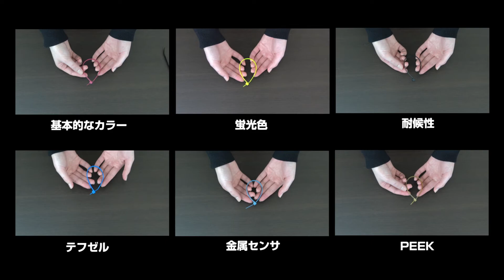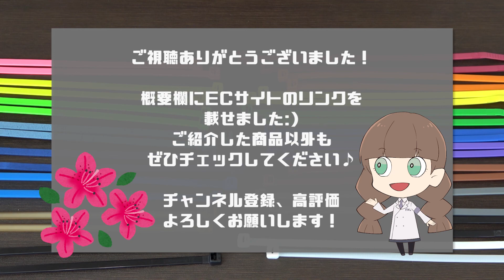【PANDUIT】色も性能もたくさん種類のある結束バンド - 色味の比較もしてます♪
PANDUIT(パンドウイット)製品の結束バンドのご紹介です:)
カラーが黒と白以外あまり見かけることがありませんが、実はこんなに種類があります。
環境に順応した製品もありますので、ご使用する状況に応じて選ぶことが出来ます♪
色味の違いや性能の違いがこの動画で分かるようになっていますので、
最後までチェックしてくださいね！

●ご紹介した商品はこちら↓
ナイロン結束バンド
PLT2S-C71 ポリエーテルエーテルケトン(PEEK)…薄茶
PLT2S-C76 テフゼル…アクアブルー
PLT2S-C186　金属入り…ダークブルー
PLT2S-C30　耐候性…黒
PLT2S-C54…蛍光黄
PLT2S-C59…蛍光ピンク
PLT2S-C55…蛍光緑
PLT2S-C6…青
PLT2S-C…ナチュラル
PLT2S-C4Y…黄
PLT2S-C1…茶
PLT2S-C0…黒
PLT2S-C2…赤
PLT2S-C10…白
PLT2S-C3…橙
PLT2S-C7…紫
PLT2S-C5…緑

●ご紹介した商品は、当社が運営している
　ANGEL HAM SHOP JAPANにて販売しております。

●Twitterやってます！

●ECサイト
・Yahoo

●パンドウイットコーポレーション日本支社　Panduit Corp. Japan Branch